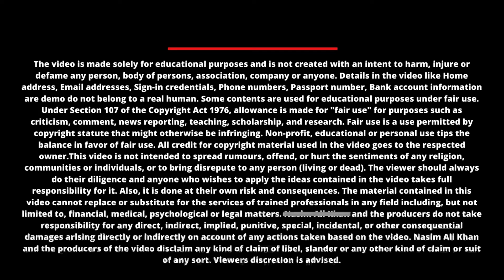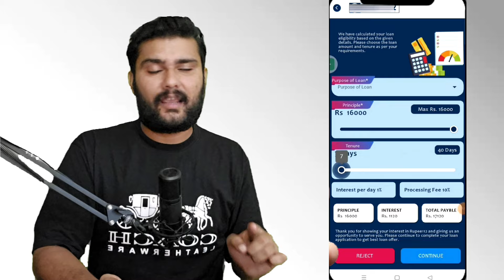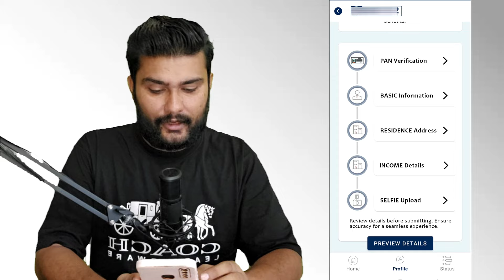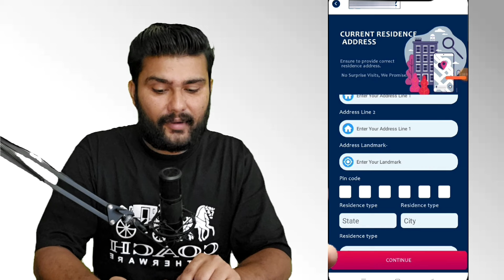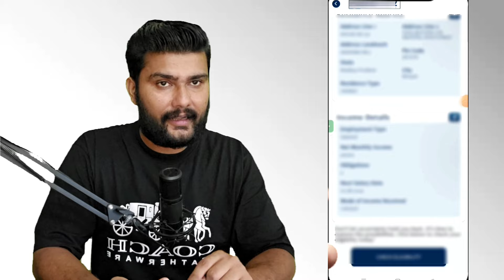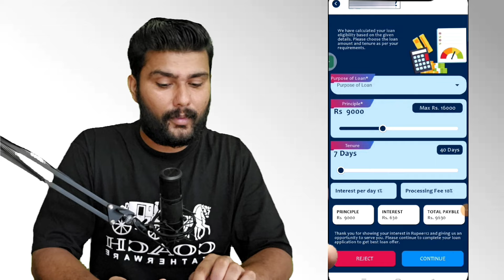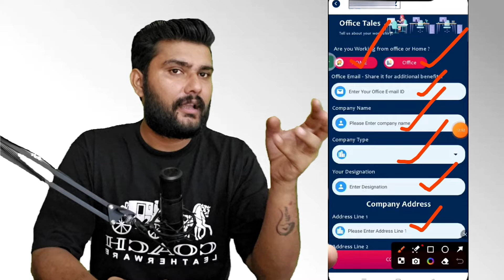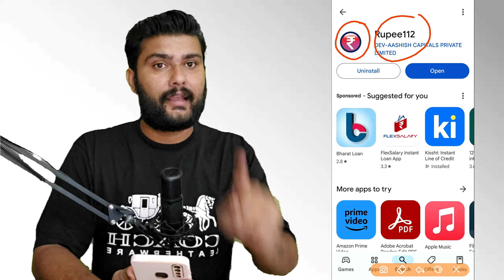101% New Instant Loan App Without Income Proof || Loan App Fast Approval 2024 | Bad CIBIL Score Loan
🙏About Video:-
101% New Instant Loan App Without Income Proof || Loan App Fast Approval 2024 | Bad CIBIL Score Loan

7 day loan app fast approval
personal loan